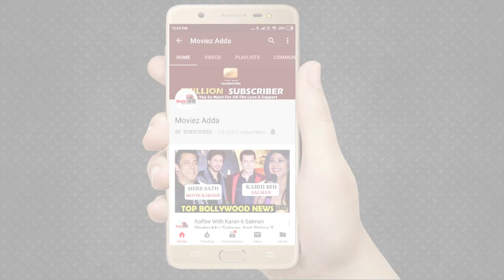Salman Khan और Katrina Kaif अपनी Bharat मूवी का Promotion करेंगे Chala Hawa Yeu Dya में